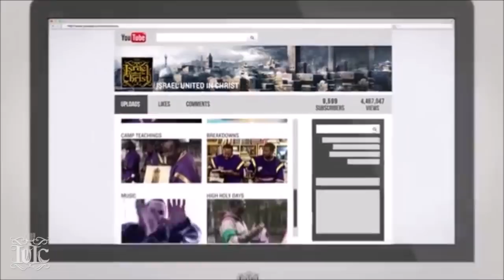The Israelites: The Bible Is Our Book